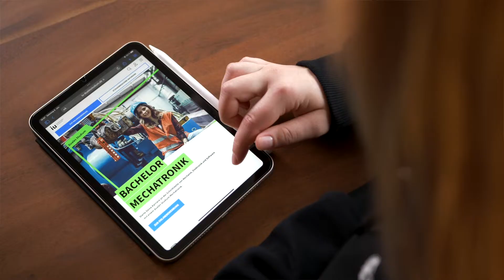Das duale Studium Mechatronik | Kurz & knapp erklärt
Ob Drohnen-Taxi, Industrieroboter oder intelligente Haushaltsgeräte: Mechatroniker:innen bauen aus mechanischen, elektronischen und informationstechnischen Komponenten komplexe Systeme. Dabei werden sie vor allem in der industriellen Produktion eingesetzt. Als Schnittstelle zwischen Mechanik, Software und Elektronik sorgen sie dafür, dass Anlagen und Geräte einwandfrei funktionieren.

Du liebst es, mehrere Disziplinen zu verknüpfen und möchtest die Industrie von morgen mitentwickeln? Wir geben Dir einen Überblick über den Studiengang Mechatronik.

Die IU Internationale Hochschule (IU) ist eine staatlich anerkannte private Hochschule. An 37 Standorten in Deutschland und am virtuellen Campus bieten wir duale Bachelor-Studiengänge an. Bei uns lernst Du nicht nur die Theorie besonders praxisbezogen – Du arbeitest auch parallel dazu bei einem Praxisunternehmen. Durch den regelmäßigen Wechsel zwischen Studium und Arbeit wendest Du Dein Wissen direkt an.